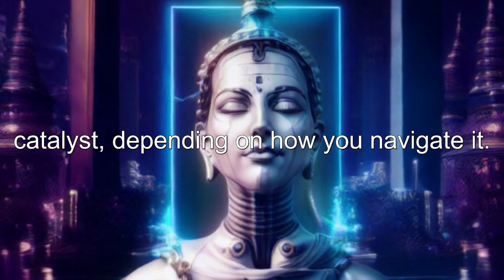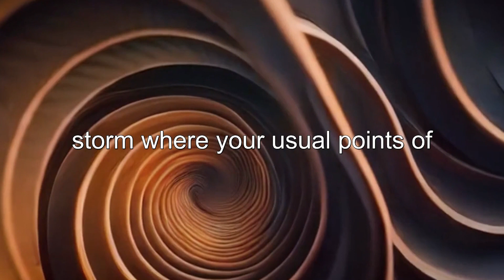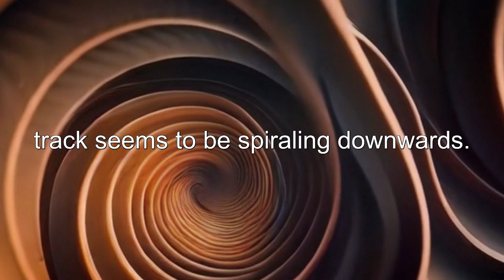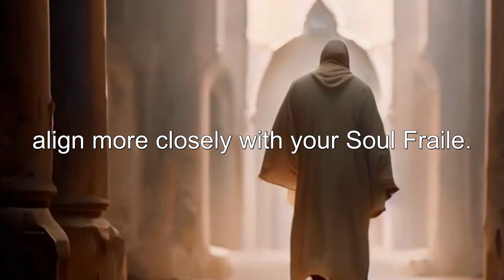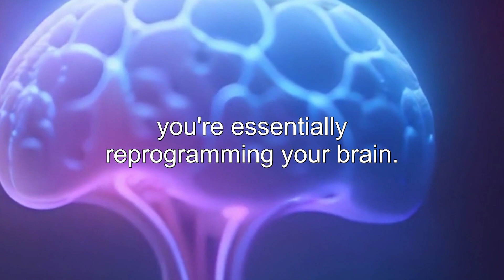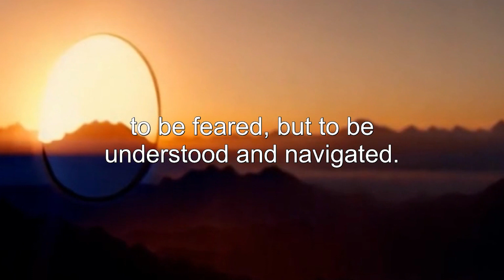Dealing with SHIFTING into UNWANTED Realities | Reality Transurfing Course 5 - Induced Transition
🌌 **Navigating the Induced Transition: The Unseen Shifts That Derail Your Life** 🌌

Greetings, cosmic voyagers! SageQuantus here, guiding you through another transformative episode. Today, we're demystifying the Induced Transition-a state that can divert you from your true path and lead you into chaos.

👇 **What You'll Uncover** 👇
- The Science and Neurobiology of the Induced Transition
- What Is the Induced Transition and How Does It Occur?
- Recognizing the Signs of an Induced Transition
- Real-Life Examples and Implications
- Practical Techniques for Navigating the Induced Transition, including a guided mental exercise

Understanding the Induced Transition is essential for anyone looking to maintain control over their life and destiny. This state can either pull you away from your goals or push you onto undesirable life tracks. This video offers both theoretical insights and practical techniques for mastering your interaction with these unseen shifts.

🔮 **About SageQuantus** 🔮
SageQuantus is your cosmic guide through the labyrinth of existence, offering transformative insights into Reality Transurfing, quantum science, and metaphysical concepts.

Don't miss out on this transformative content. In resonance and eternity, until we meet again.